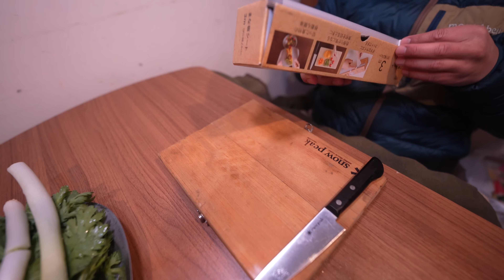First danger! -14 ℃ snow car camping is all frozen. DIY light truck camper. 143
Episode 143 A cold wave has hit the snowy mountains. . On such a day, I will sleep in the car. I can't keep up with the inside of the car, which is freezing one after another.

Goods used
Cassette stove (Nekotaro)
Legless chair
One-person clay pot (third generation tanuki)

Please refrain from comments that identify personal information or regions. car camping